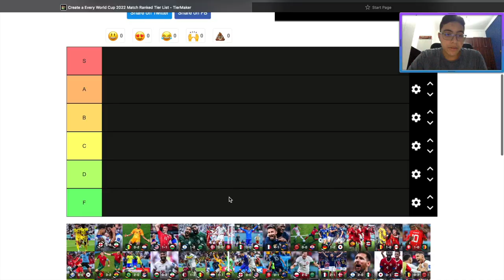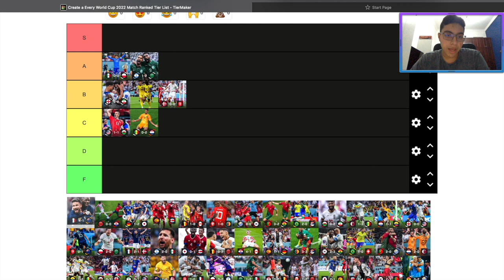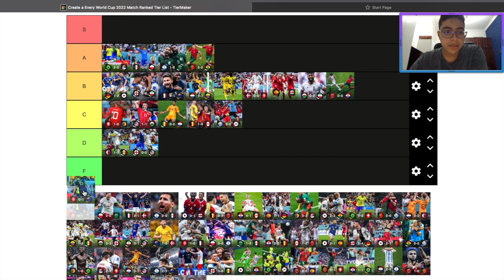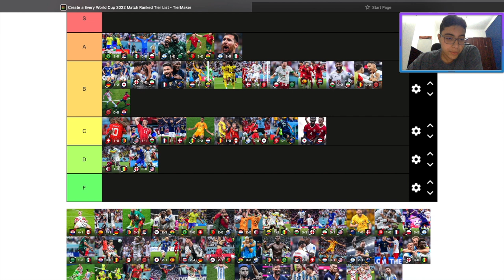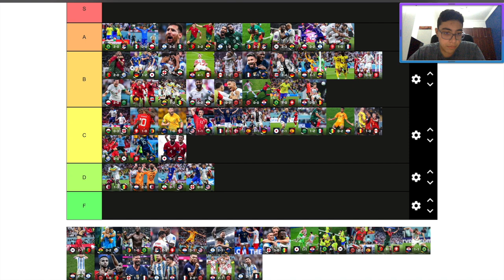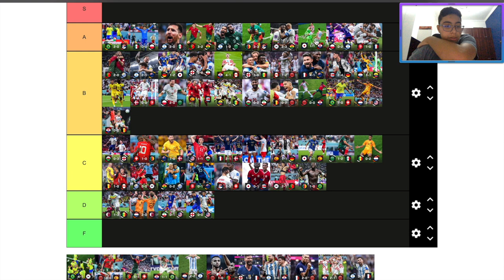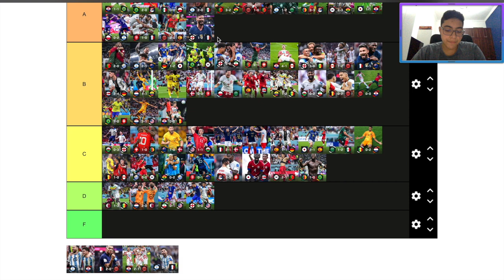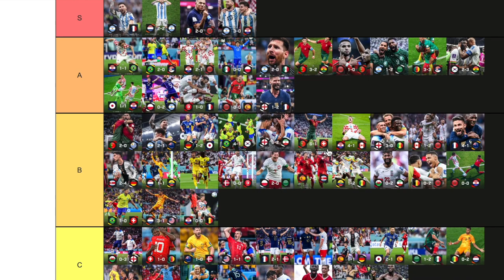Ranking EVERY 2022 World Cup Match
Yep. This is a real tier list. Enjoy.

0:00 Intro
0:30 Group Stage
21:23 Round of 16
24:38 Quarter-Finals
27:18 Semi-Finals
29:16 3rd Place and Final